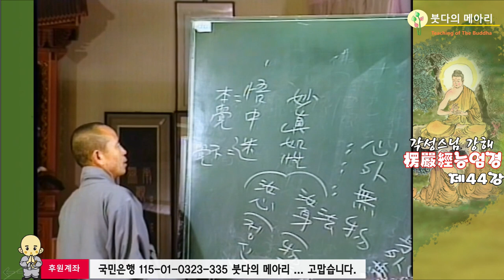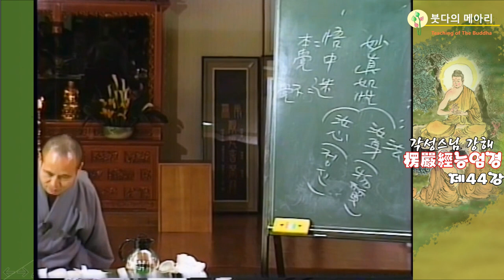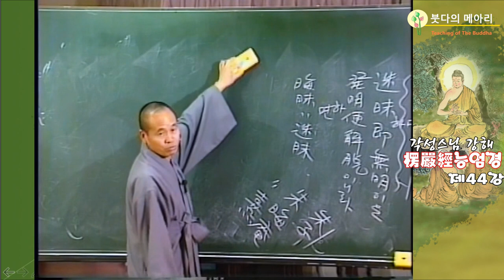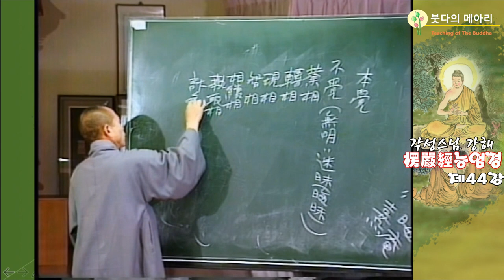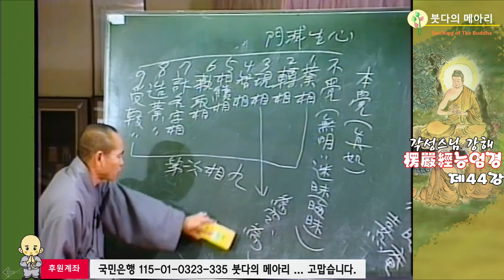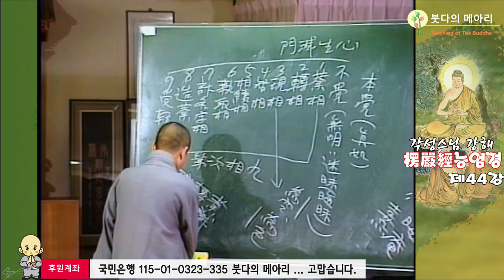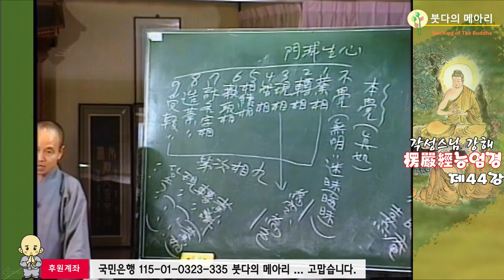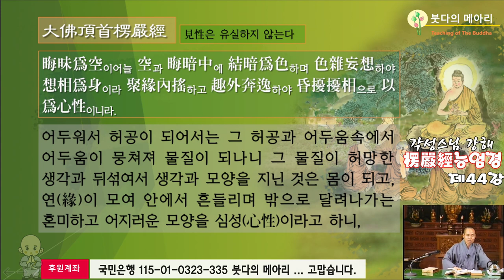각성스님 강해_능엄경 제44강 / 너의 몸과 마음이 다 이 미묘하고 밝고 참되고 정미로운 마음 가눙데서 나타난 바 물건이다.